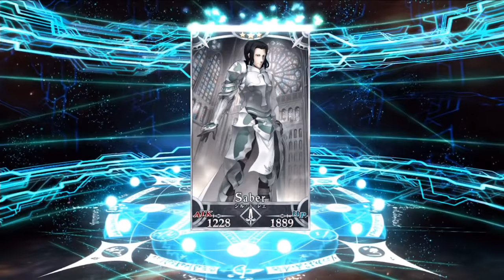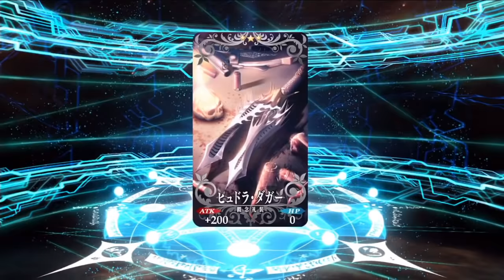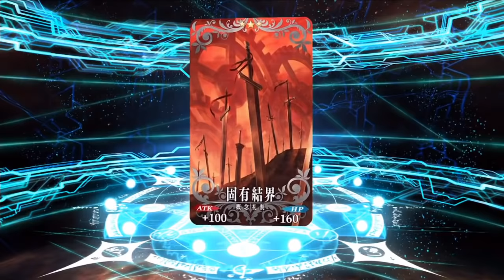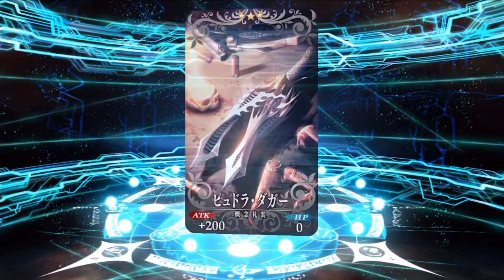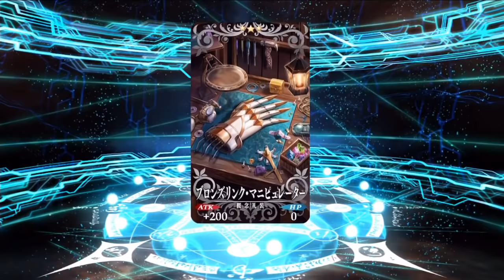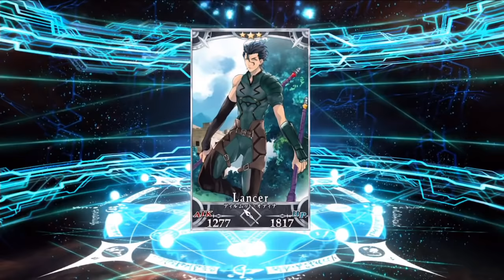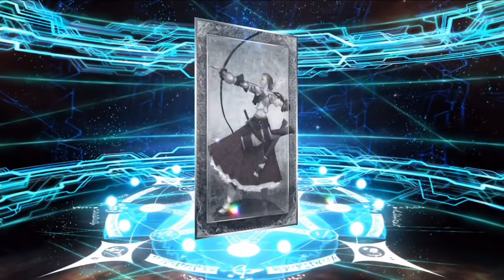FGO 年末の厄落とし！fateを少し勉強した友人に50連を引かせるとこうなる？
やっぱりとくすけ君は何か持っている。